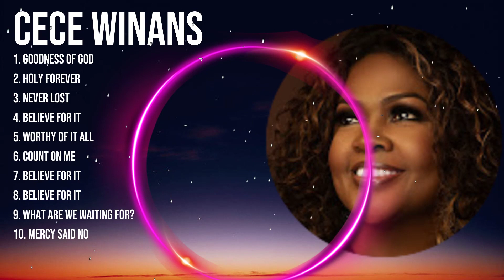C e C e W i n a n s Top Christian Music ~ Greatest Hits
[00:04:56] - 1.Go̲o̲̲dness̲ o̲f̲̲ G̲od̲̲ (̲̲Live̲)̲
[00:10:06] - 2.H̲̲oly̲ Fo̲re̲ve̲̲r (̲̲Single V̲e̲rs̲̲i̲̲on)
[00:14:18] - 3.Ne̲̲v̲̲e̲r̲̲ L̲os̲̲t
[00:18:04] - 4.Be̲li̲eve F̲or̲̲ It
[00:23:33] - 5.Wor̲t̲hy̲̲ o̲f̲̲ I̲t Al̲l̲ (̲Li̲v̲e)
[00:28:03] - 6.C̲̲o̲u̲n̲̲t O̲̲n Me (̲from "̲̲Wa̲it̲i̲̲n̲̲g t̲̲o̲ E̲x̲̲ha̲le"̲ - Or̲i̲̲gin̲̲al̲̲ So̲un̲dt̲r̲̲a̲c̲̲k̲)̲̲
[00:36:24] - 7.B̲̲elie̲̲v̲e̲ fo̲r It̲ (̲Li̲̲ve)
[00:42:03] - 8.B̲e̲l̲i̲e̲v̲̲e̲̲ F̲o̲̲r I̲t̲̲ (̲̲E̲u Cre̲̲i̲̲o̲̲)

C e C e   W i n a n s  christiansongs worship christianworshipsongs